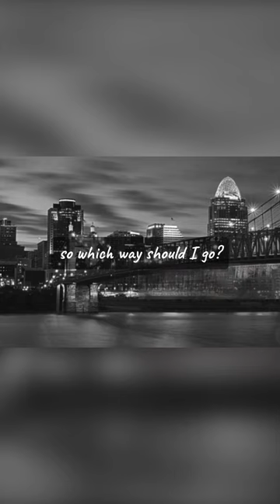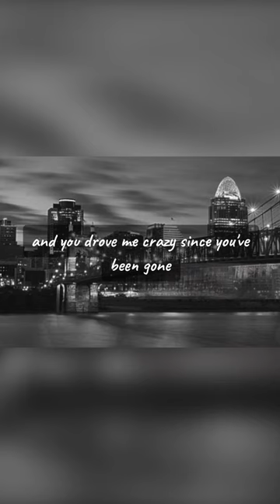Exit Signs (with @tyshaundrala385 ) (Lyric Video)